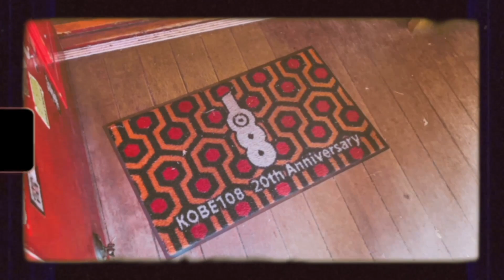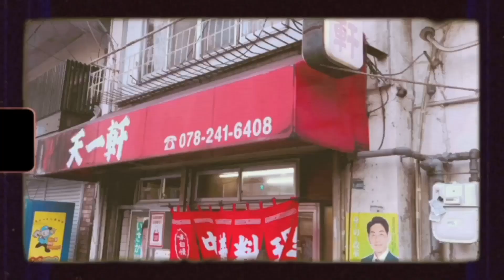Vanishing Road #4 名古屋→神戸編